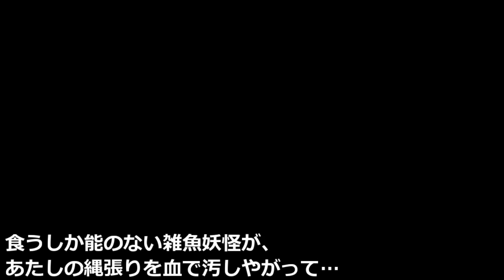【後日談】東方先代異変【霊夢過去編】 【東方MMD】【紙芝居】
頭回ってない状態で台本作ったから変なとこあるかも、問題があったらリメイクしますＷ